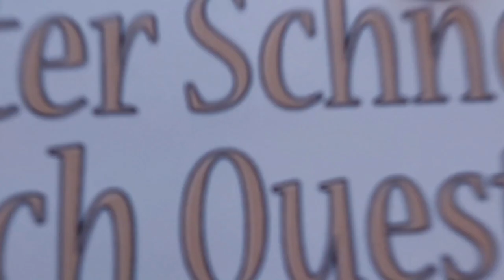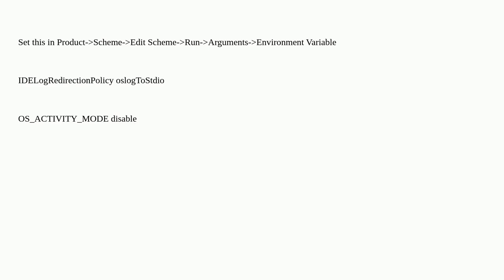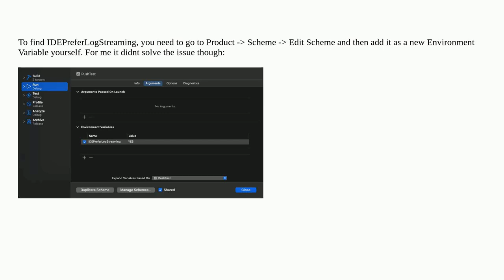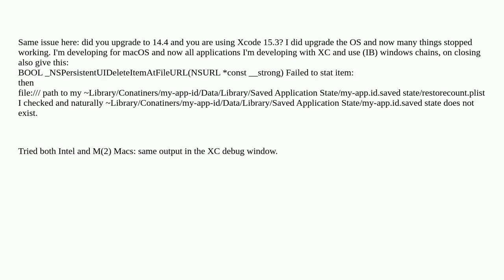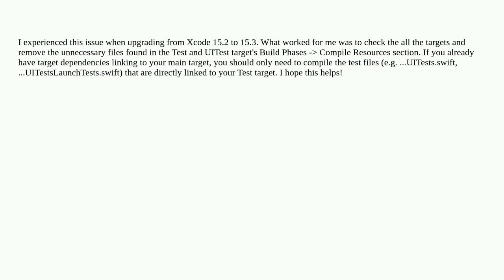Logging Error: Failed to initialize logging system. Log messages may be missing.?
A special thanks goes out to the community

  swift xcode